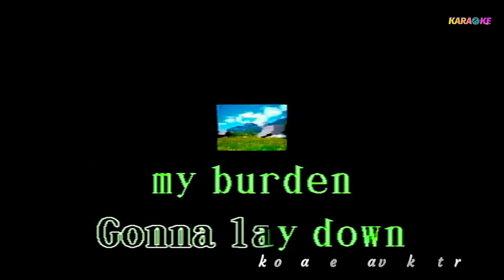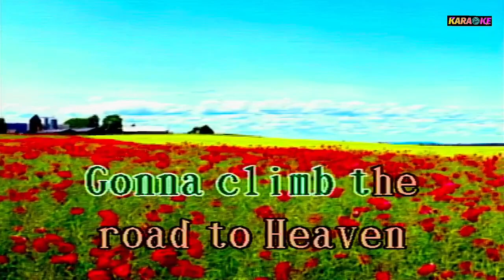DOWN BY THE RIVERSIDE KARAOKE